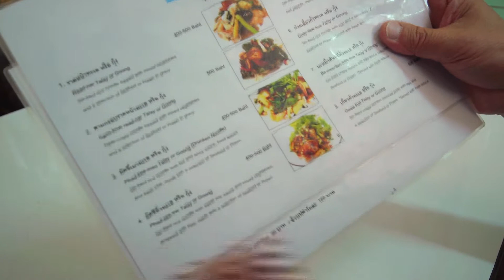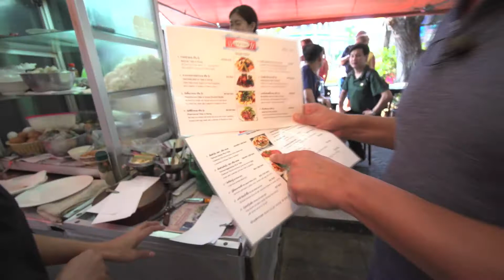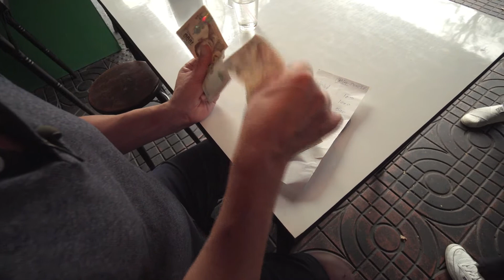KABEL1 Streetfood Michelin Star Bangkok for Kabel1 TV channel Germany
Report about streetfood restaurant that got a Michelin Star in Bangkok for German TV channel Kabel1